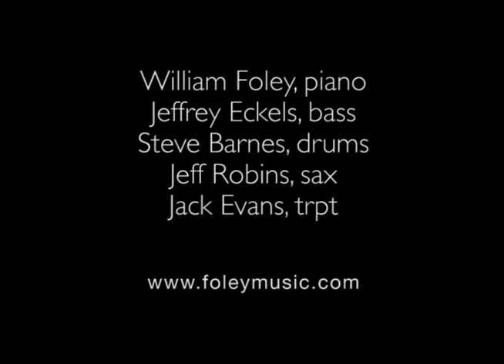Cyan Blues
Performed at Times Ten Cellars, Dallas, 2013.
William Foley; piano
Jeffrey Eckels; bass
Steve Barnes, drums
Jeff Robins, sax
Jack Evans, trumpet